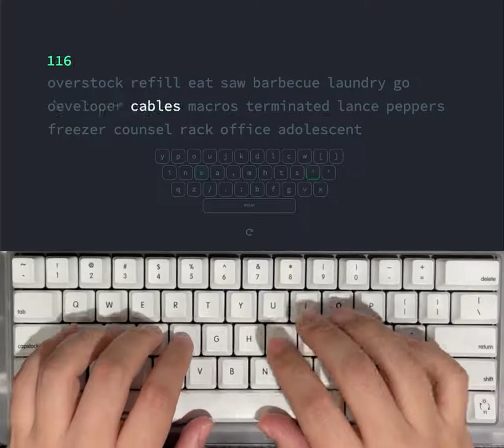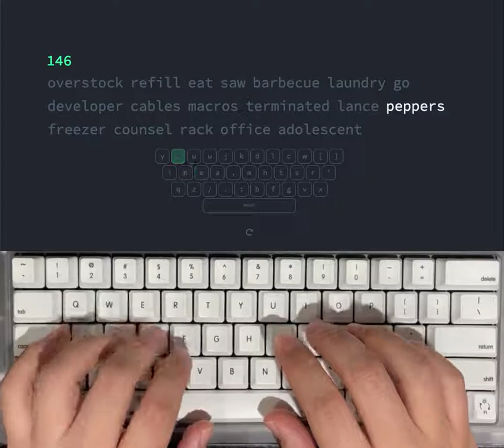MTGAP at 91wpm (Eng 10k)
y p o u j k d l c w
i n e a , m h t s r
q z ' . ; b f g v x

Keyboard: Norbaforce Ghost of Christmans Future 2021